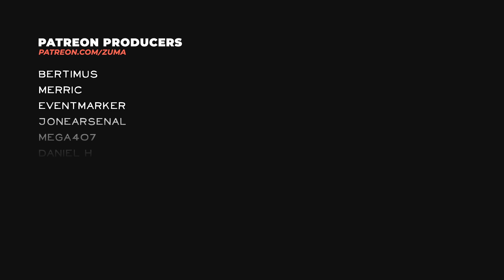7 Days To Die Alpha 19 - Part 24 - INSANE DIFFICULTY GAMEPLAY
7 Days to Die is an open-world game that is a unique combination of first person shooter, survival horror, tower defense, and role-playing games. Play the definitive zombie survival sandbox RPG that came first. Navezgane awaits!

~Zuma